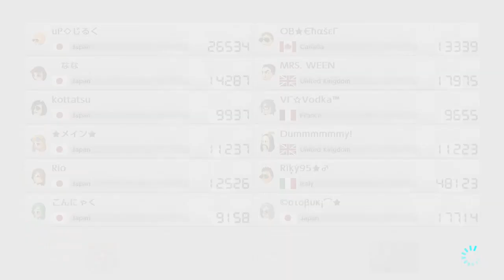Mario Kart 8 Deluxe (MK8DX) Online - Worldwide